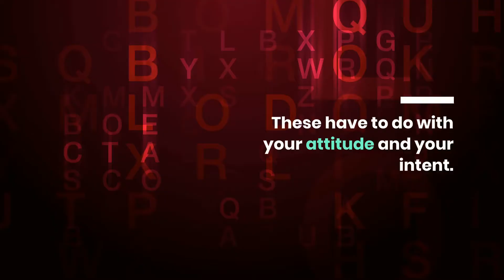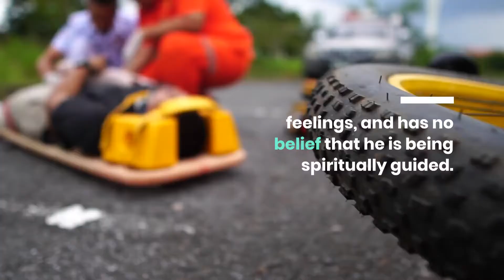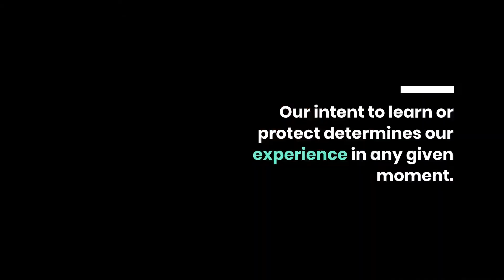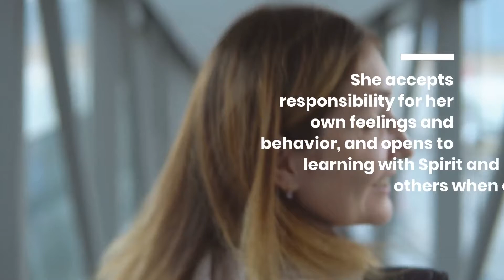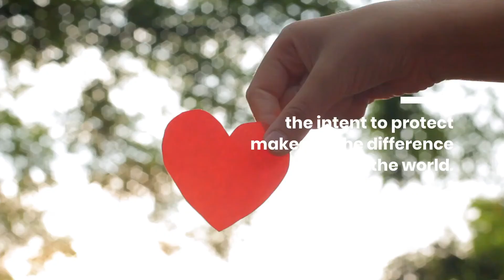Two Choices That can Make Next Year The Best Year of Your Life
💪 Daily New Motivational Videos by Follow That Goal

Sign Up For Our Value-Boost Newsletter and Get our BEST-SELLER

People Also Watched:

Inspired By:
Ben Lionel Scott: No Excuses